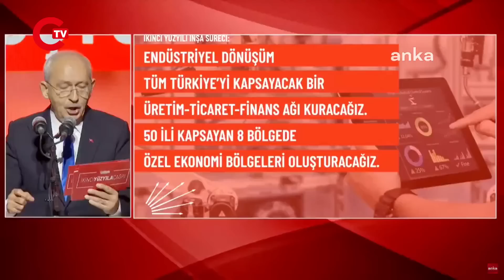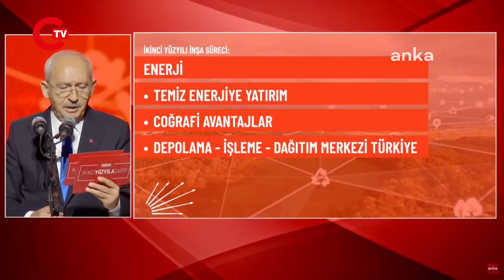Kemal Kılıçdaroğlu'ndan tarihi konuşma! Dünyaya böyle meydan okudu: Hiçbir şey aynı olmayacak...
Kemal Kılıçdaroğlu'nda tarihi konuşma! Dünyaya böyle meydan okudu: Hiçbir şey aynı olmayacak...

CHP Genel Başkanı Kemal Kılıçdaroğlu’nun “3 Aralık’ı bekleyin” ifadeleriyle duyurduğu ve partisinin olası iktidarına ilişkin vizyon belgesinin açıklanacağı “İkinci Yüzyıla Çağrı” başlıklı toplantı, bugün İstanbul Lütfü Kırdar Uluslararası Kongre ve Sergi Sarayı’nda gerçekleştirildi. ‘İkinci Yüzyıla Çağrı’ başlıklı etkinlikte konuştu. Kılıçdaroğlu, "Bakın görüyorsunuz, böyle bir Türkiye mümkün ve emin olun iktidara geliyoruz" dedi.